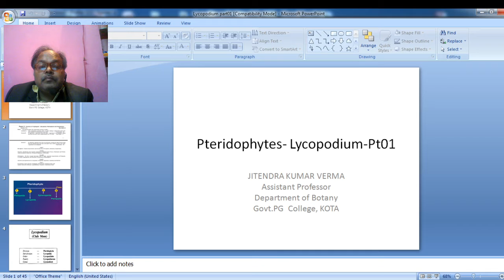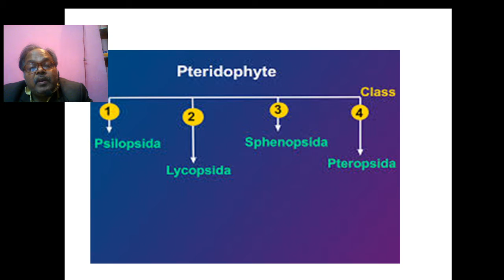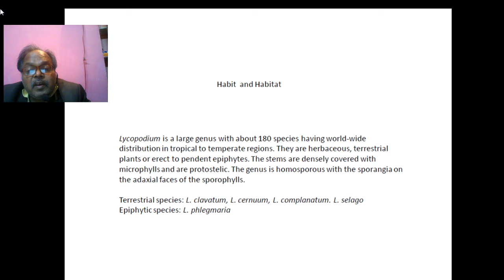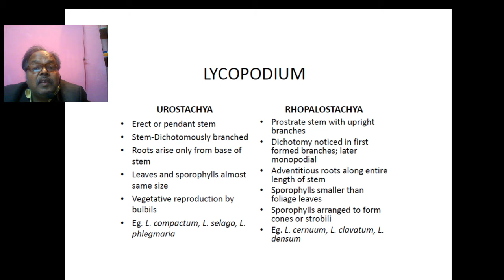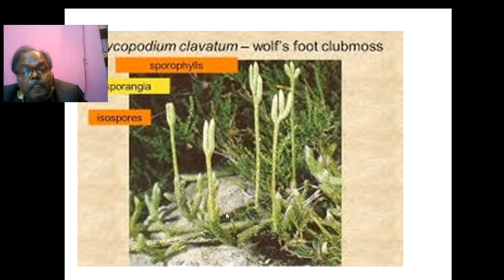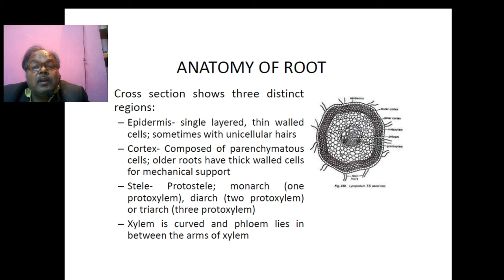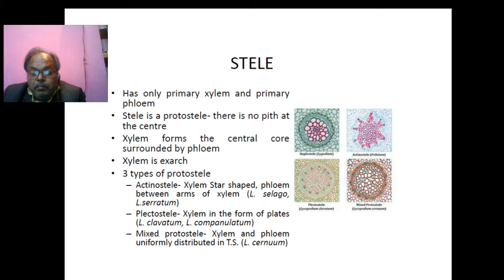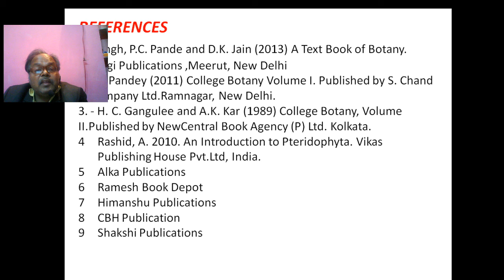Pteridophytes Lycopodium pt 01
Lycopodium pt 01